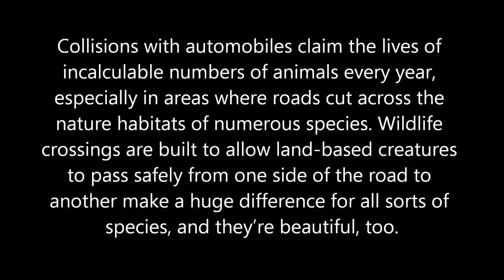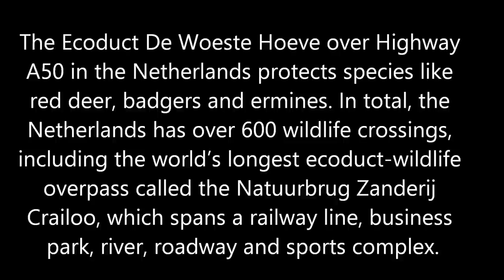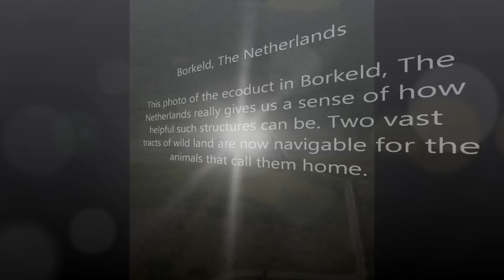Animal Bridges - Life Saving Wildlife Crossings HD 2024 HD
Animal Bridges - Life Saving Wildlife Crossings 2014 HD 1080p

Collisions with automobiles claim the lives of incalculable numbers of animals every year, especially in areas where roads cut across the nature habitats of numerous species. Since humans aren’t exactly likely to cede our roads to the animal kingdom any time soon (as much as some of us would be okay with that), we have to come up with other solutions. Wildlife crossings built to allow land-based creatures to pass safely from one side of the road to another make a huge difference for all sorts of species, and they’re beautiful, too.

Banff National Park Alberta, Canada
Modular Green Wildlife Bridge Concept
ARC International Wildlife Crossing Competition
Highway A50, Netherlands
Wildlife Crossing, France
Birkenau, Germany
E314, Belgium
Flathead Indian Reservation, Montana
Borkeld, The Netherlands
Watchung Reservation, New Jersey
Keechelus Lake, Washington